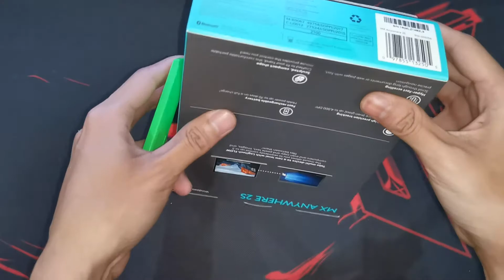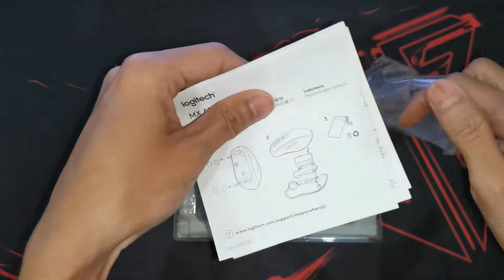Logitech MX Anywhere 2S Mouse Silent Unboxing